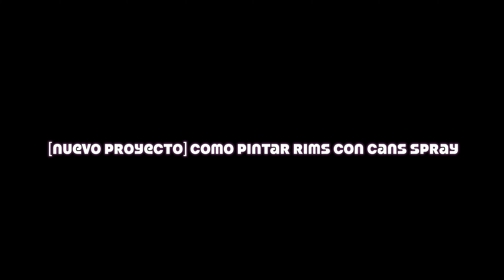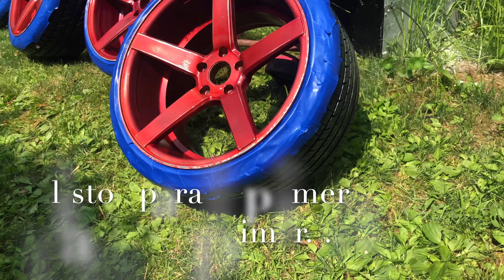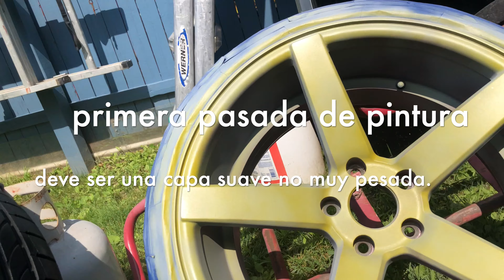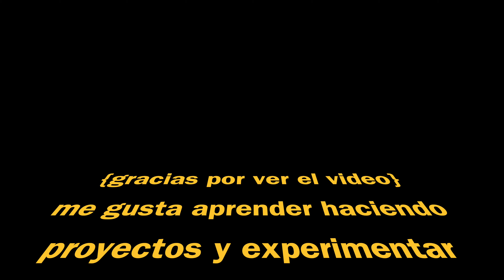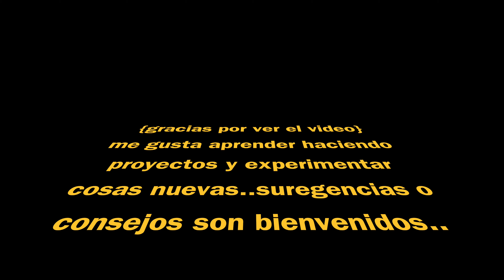how to paint your wheel...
painting  rims easy and cheap...